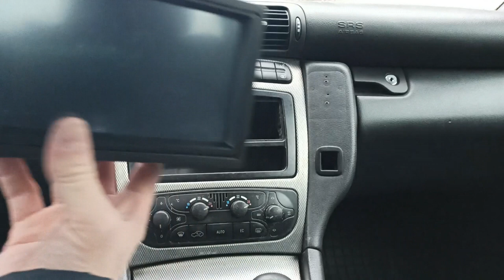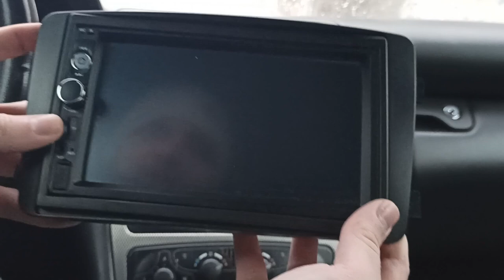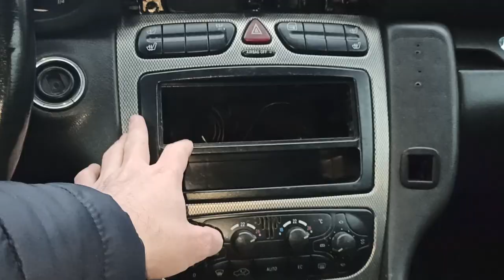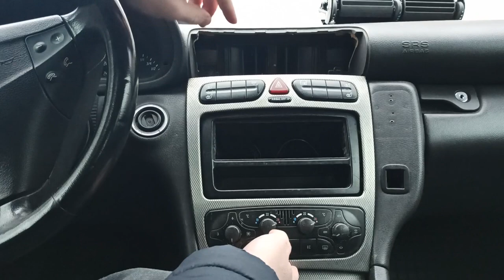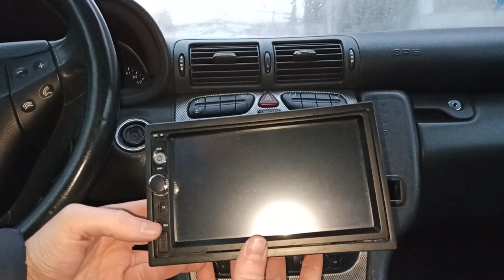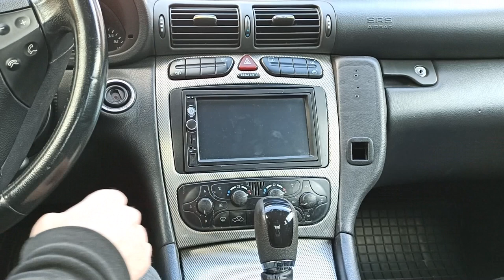Universal 2DIN frame Mercedes c180 Coupe ( W203,CL203)